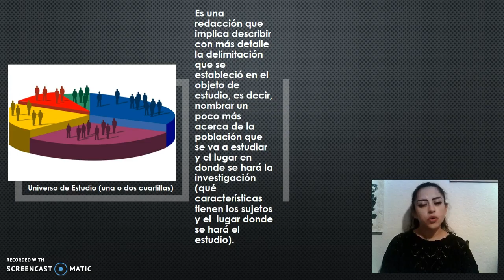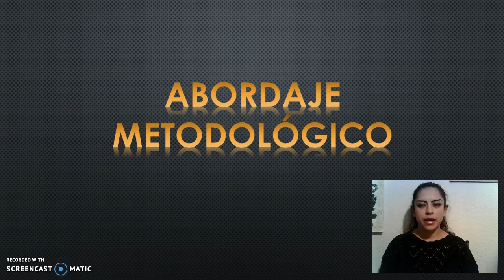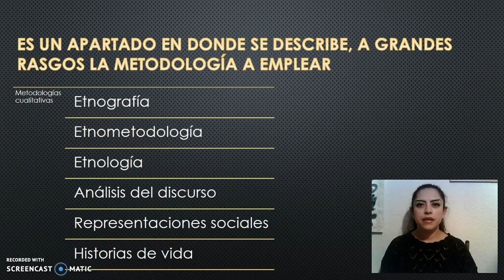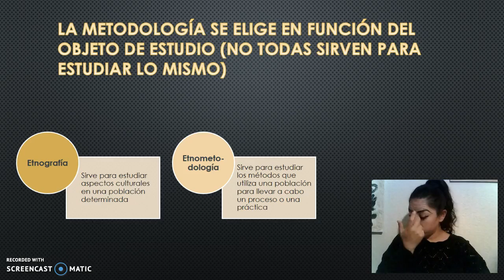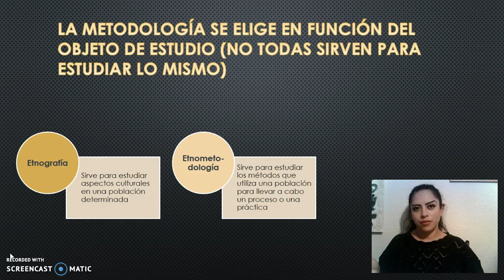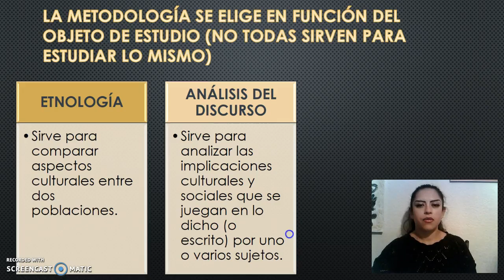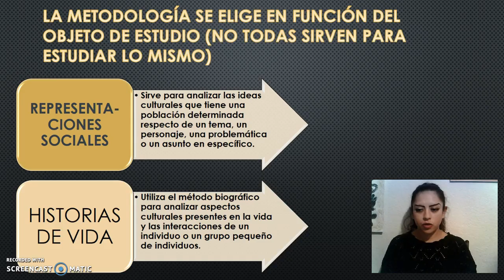CÓMO HACER UN PROYECTO DE INVESTIGACIÓN (2a PARTE)